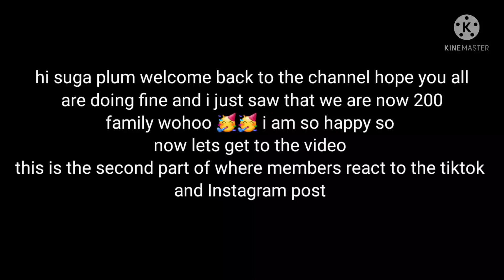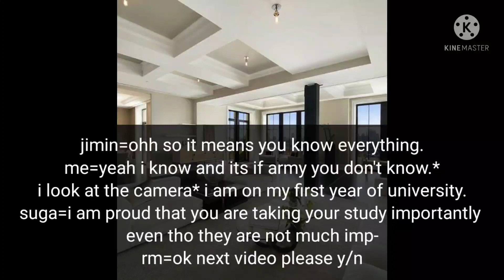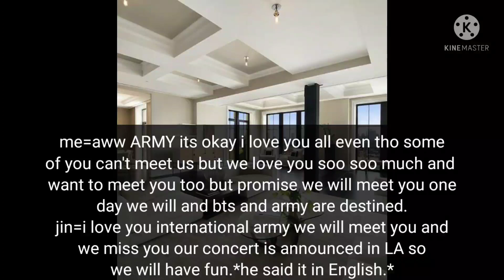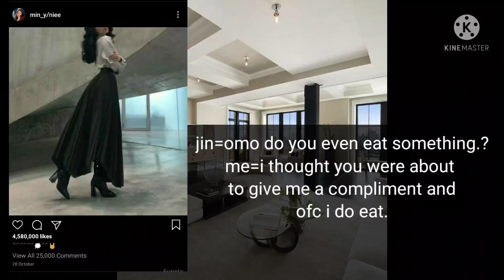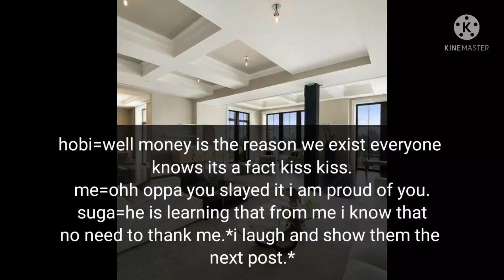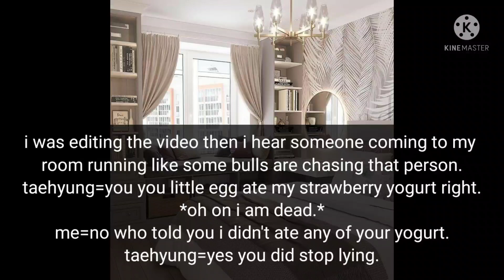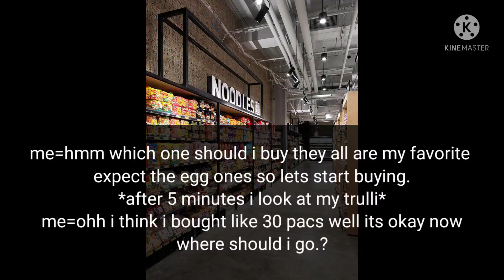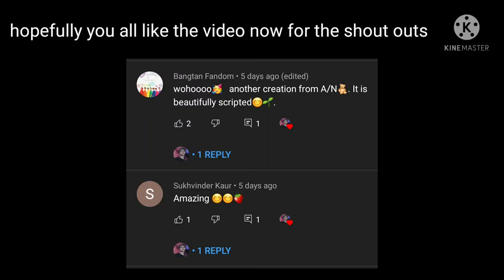Reacting to y/n video 8th member of bts.(2/2)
y/n's day in her life and member reacting to her video and other social media stuff and it is interesting story If you watch it all hopefully you will like it.I don't own any of these songs picture I only own the story lines so there should be not any copyright issue.

WARNING:-
This is only a imaginary story don't take any of this seriously.

And I  want to thanks taetae._.fics for helping me making the thumbnail It really means alot thank you for helping me and I am really inspired by your ffs I really love them and thanks for helping me.

songs I used are:-
universe BTS

harlyes in Hawaii

like me better

stay

hope you will like the video I will see you guys on next Sunday I know it's a short video but next time I will make a new big video and guys I have some new video ideas so should I do that or continue the story of 8th member of bts.

bye guys stay healthy and enjoy the video